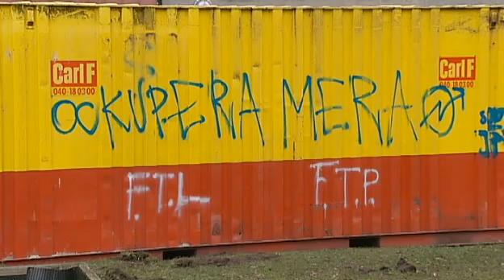Riots in Malmo after mosque eviction - Dec 18, 2008 (2nd report)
Riots in Malmo after mosque eviction - Dec 18, 2008

broadcast on SVT.